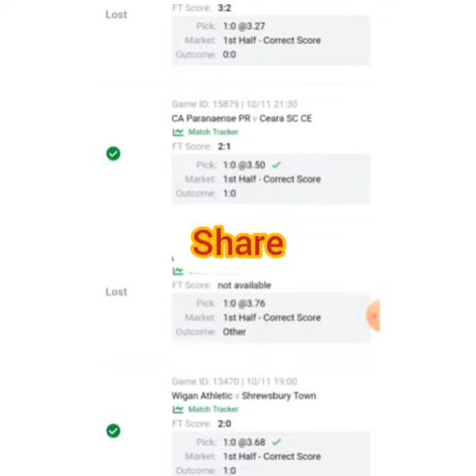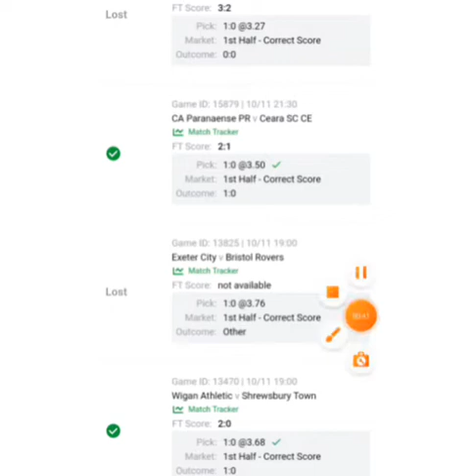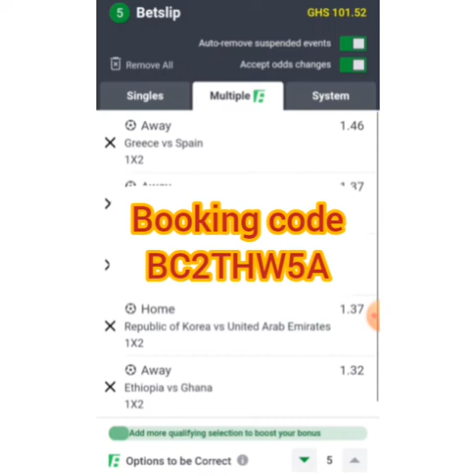TODAY'S FIXED MATCHES FOR WORLD CUP QUALIFY 11/11/21/CORRECT SCORE FIXED MATCHES FOR TODAY